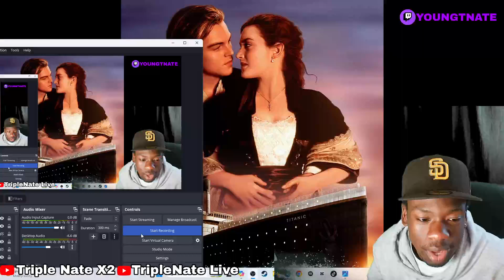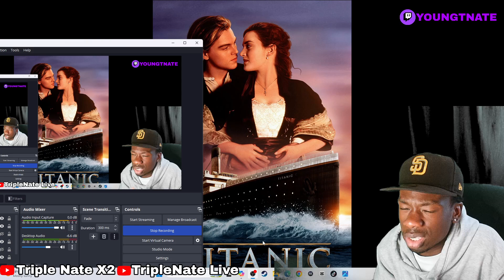About TITANIC (REACTION) LINK in the description